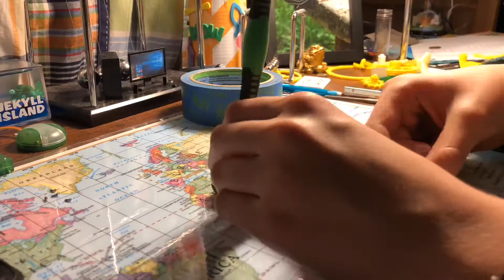Time lapse repairing tech iPad iPhones laptops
This is a compilation of some time lapse vids I took of me repairing various things. I hope you enjoy the video(: